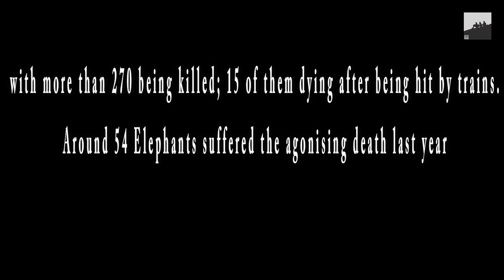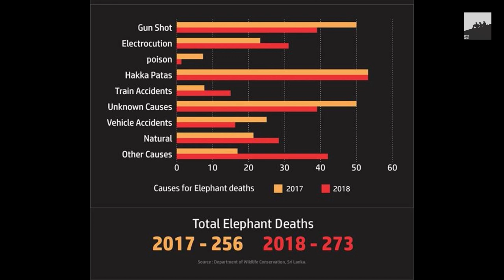Human -Elephant Conflict in Sri Lanka (EXPERIENCE OF WILD FREAKS)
This elephant was found shot on 15/12/2018 on our way to shoot the kaudulla ... he was shot in the morning by a farmer for eating his crops shot right in the head